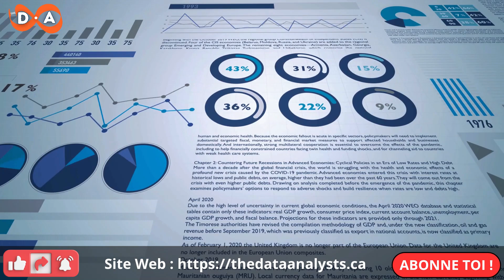Ma façon simple de Devenir Analyste de données en 2024 et obtenir un emplois !👌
Dans cette vidéo je vous donne des conseils et des étapes à suivre pour se reconvertir et obtenir  un poste d'analyste de données, quel que soit le parcours ou la formation initiale de la personne intéressée.